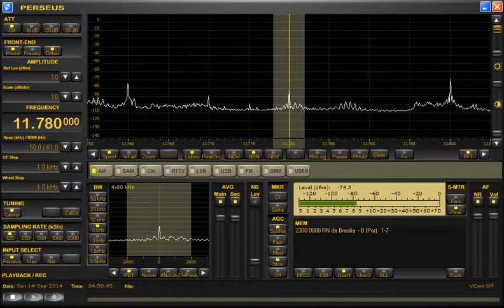11780kHz Radio Nacional de Brasilia